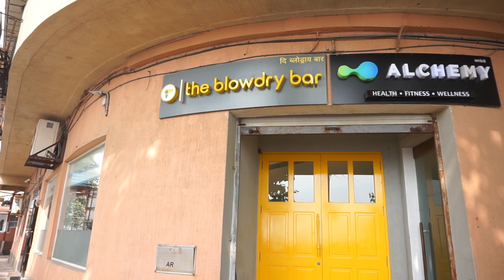Hair Makeover with The BlowDry Bar & Hair Magazine - removing henna & indigo from the hair.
After wearing my hair long and dark nearly all my life, I decided to finally, take the plunge and go for a hair makeover - not just a trim, but a proper makeover with a completely different cut, style and colour. I was fortunate to be able to do this in collaboration with Hair Magazine and The BlowDry Bar.

I had been using henna and indigo to cover my greys and give  my hair a natural black look. However, these natural pigments had made a coating on my hair which was difficult to cut through. The indigo, especially was very difficult to remove and came off in patches but leaving hair with a greenish-blue undertone. To know the technical details on how Kinjal Doshi Ganatra - the Creative Director of Hair Mag - managed to remove it and give me this colour, check out the Jan '18 issue of Hair Mag.

Check out my blog post too for more details on this entire process

Do let me know what you think of this makeover. Also, if you have any queries on colouring hair with henna and indigo - and more importantly, removal of those from the hair - do let me know in the comments and I'll answer them as best as I can.

Instagram.com/TheBombayBrunette
Facebook.com/TheBombayBrunette
Twitter.com/DBombayBrunette